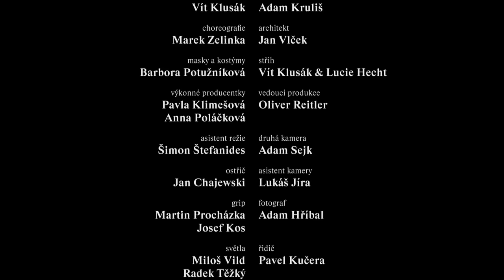Tomáš Klus - Je doma máma? (oficiální video)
Text:
Je doma máma
Nebo ti můžu zavolat
Jen mezi náma
Zůstane tajemství bitů

Poď, ukaž se mi
S tím tělem můžeš na mola
Stékám si po dlaních k zemi
Bez molekul citu
Bez molekul...

Beru si do slizkejch pracek
Špinavý nádobí
Čum na mě než budeš zvracet
Nechtěj mě nazlobit

Ukaž mi andělské chmýří
Než opadá ti časem
Svlékni se víš kam tím mířím
Svým čertím ocasem
Ocasem...

Uvízlas v síti
A teď mi svítíš do špeluňky
Všechny tvý buňky
Mnou tmavnou
Roste tvá zvědavost
A pavouk nemá dost
To jediné co mu udělá dobře
Je call

Je doma máma
Přišel jsem z práce a mám chuť
Až budeš sama
Nech se mnou chytit

Pošli mi více
Netrap mě prosím
Hleď na můj svícen
Mlč o tom, kdo jsi

Co je to za stavy
Nejde mi to zastavit

Nechci tě celou
Jen ne bez hlavy
Být tvoji celou
Mě začíná bavit

Dolů s tím županem
Nebo tě prásknu
Miluju u pannen
Potírat lásku

Uvízlas v síti
Všechny tvý buňky
Mnou tmavnou
Roste tvá zvědavost
Je call

Je doma máma?

hudba/text: Tomáš Klus
aranžmá písně, hudební produkce: Jan Lstibůrek
kytara: Jiří Kučerovský
hi-hat: Petr Škoda
moog, programming: Jan Lstibůrek
zvuk, mix, mastering: Kryštof Pobořil

scénář a režie: Vít Klusák
kamera: Adam Kruliš
choreografie: Marek Zelinka
architekt: Jan Vlček
masky a kostýmy: Barbora Potužníková
střih: Vít Klusák & Lucie Hecht
výkonné producentky: Pavla Klimešová, Anna Poláčková
vedoucí produkce: Oliver Reitler
asistent režie: Šimon Štefanides
druhá kamera: Adam Sejk
ostřič: Jan Chajewski
asistent kamery: Lukáš Jíra
grip: Martin Procházka, Josef Kos
fotograf: Adam Hříbal
světla: Miloš Vild, Radek Těžký, Adam Strejc
řidič: Pavel Kučera
runnerky: Kateřina Příplatová, Tereza Turečková
grading: Pavel Marko
obrazová produkce: UPP
speciální poděkování: Jan Seidel, Šimon Štefanides, Tamara Klusová, Adam Bláha, Václav Hejduk, Frontline Props, Hans Kužel, Trust Consulting
producenti: Vít Klusák & Filip Remunda

Videoklip obsahuje záběry z filmu "V síti" (režie Barbora Chalupová & Vít Klusák)
(C) Hypermarket Films, Česká televize, Peter Kerekes, RTVS, Helium Film 2020